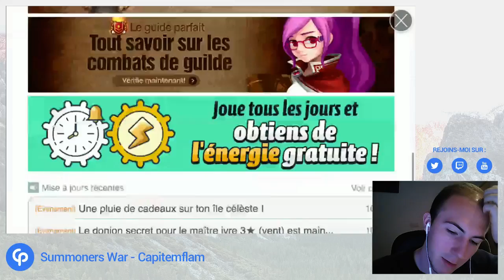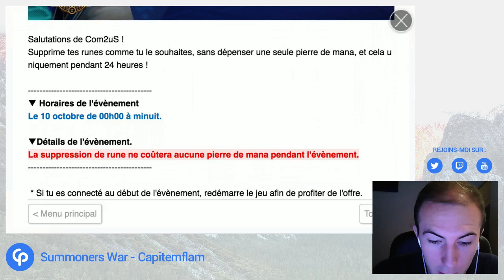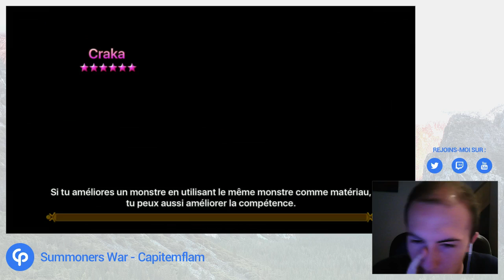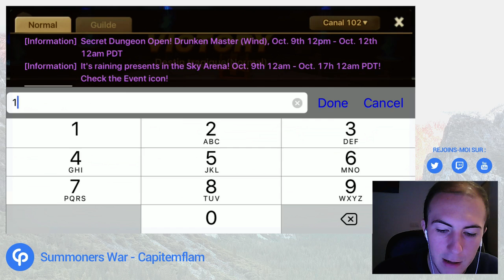AVENTURE SUIVIE - (1) LE COMMENCEMENT DE L'AVENTURE | SUMMONERS WAR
Je joue sur le serveur (Asie) pour cette série, pour me rejoindre c'est simple ! installer le jeux sur votre téléphone ou tablette et choisir le serveur (Asie) et m'ajoute en amis avec le pseudo "Capitemflam" et je vous accepterai sans soucis :)